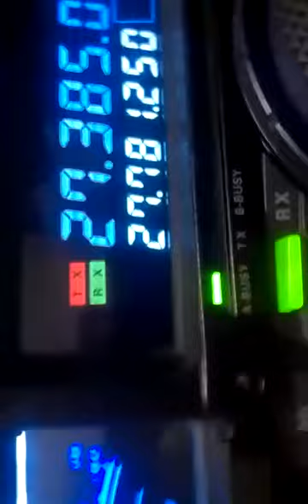When Scotlands Done, I'm Certainly not piss signal